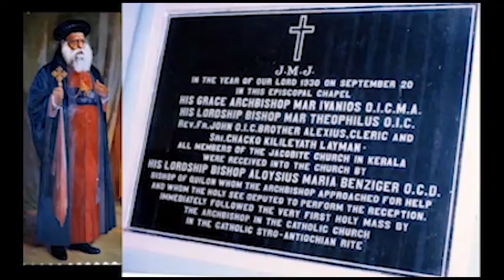Theerthayatra- EPISODE 1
Life History of Servant Of God, Archbishop Mar Ivanios and Syro Malankara Catholic Church